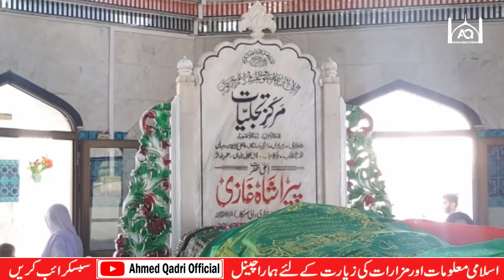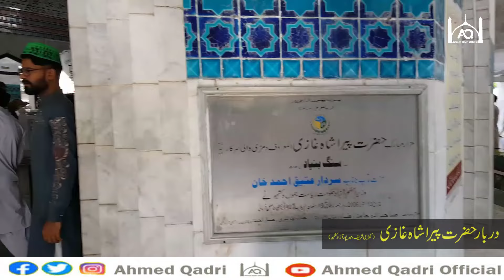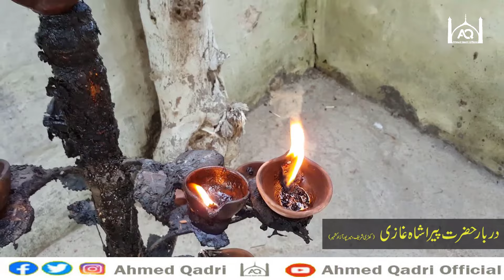HAZRAT PEERA SHAH GHAZI (Dhamri Wali Sarkar) KON THAY | Short Documentry